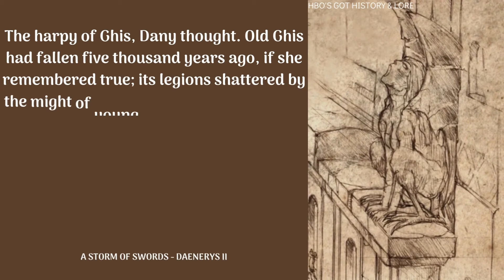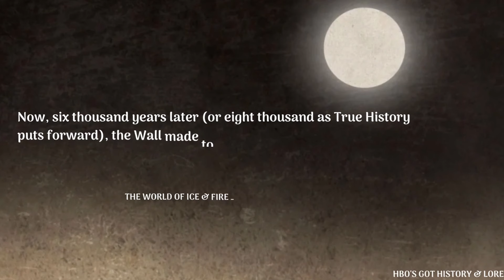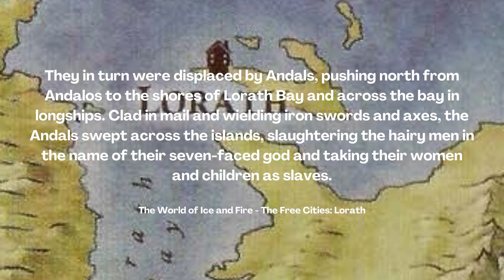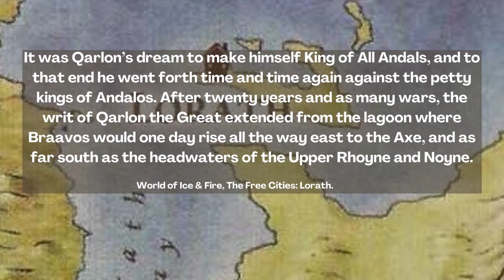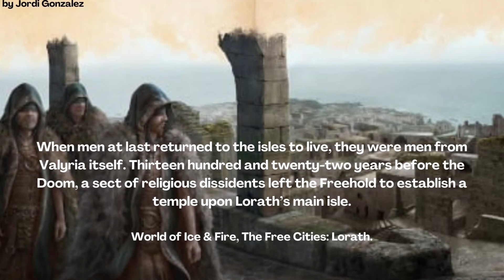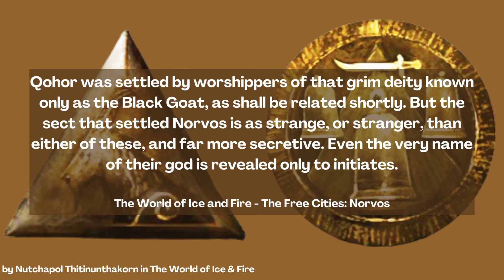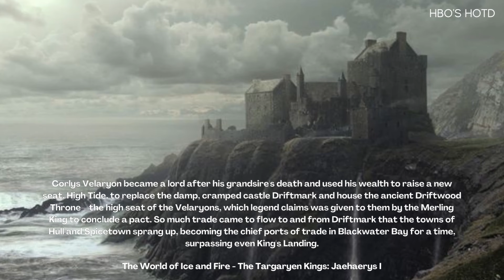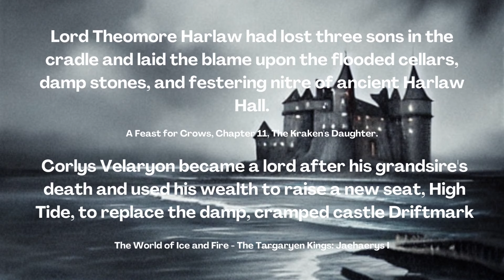The Valyrian Religious Schism of 1424 BC: Velaryons & Celtigars in Westeros | ASOIAF Theory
## 🌊🐉🦀 **Untangling Timelines: Velaryons & Celtigars' Arrival in Westeros**

### Chapters:
- **00:00** Intro
- **00:40** The Broken Timeline
- **02:37** Qarlon the Great - Andals in Westeros
- **04:57** The Valyrian Schism of 1322 BD (=1424 BC)
- **06:09** When and Why Did the Velaryons Come to Westeros?
- **07:51** What About the Celtigars?
- **10:06** What Was Their Religion?
- **11:33** Outro

### 📚 **Sources:**
- A Song of Ice and Fire book series
- Game of Thrones & House of the Dragon HBO TV series
- The World of Ice and Fire

### 🎨 **Art Credits:**
- Credits on screen
- Maps: The Lands of Ice and Fire by Jonathan Roberts, George R. R. Martin
- Thumbnail: Valyria illustrated by Ted Nasmith, Velarion Sigil: ©201 HOME BOX OFFICE, INC., Celtigar Sigil: [A Wiki Of Ice And Fire]